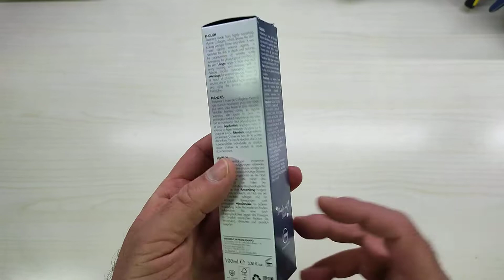AMADERM Ageless Cream Men 100ml Crema Viso Uomo Antirughe e Antiage, Crema Italiana e di ottima qu